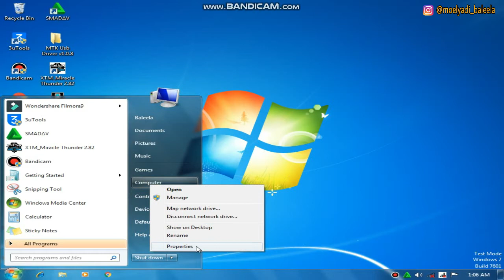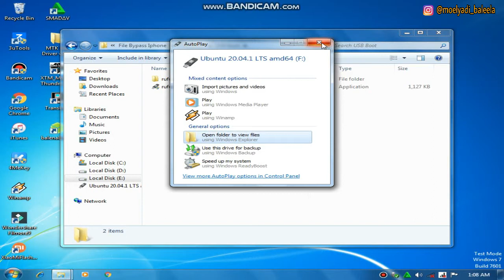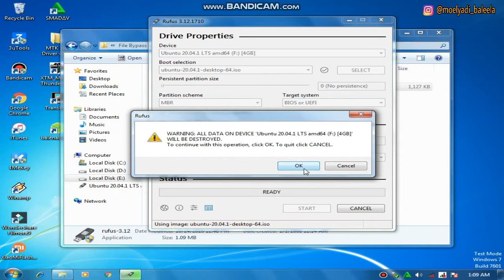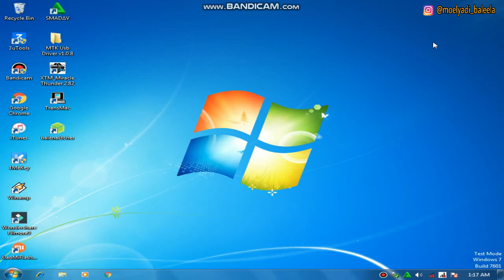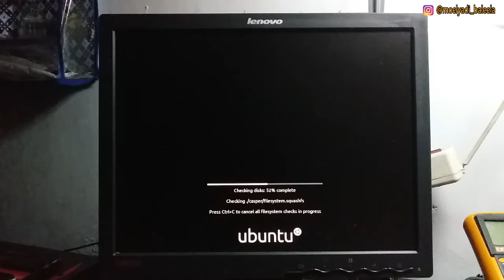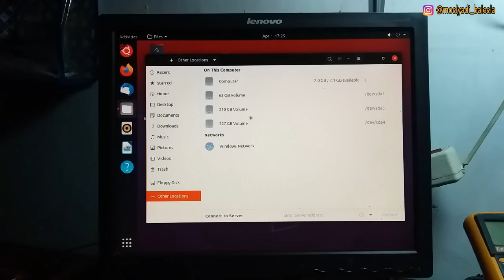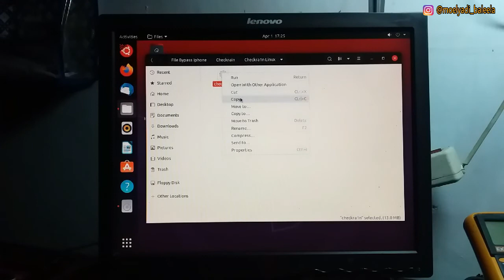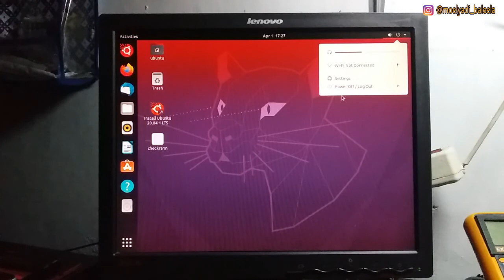Cara Install Linux Ubuntu Di Windows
Cara mudah install linux ubuntu di windows.
Yuukk simak videonya sampai habis Semoga membantu dan bermanfaat.

TERIMAKASIH...
SEMOGA KITA TETAP DALAM LINDUNGAN ALLAH, DAN DI JAUHI DARI BALA, WABAH DAN SEGALA

install linux di windows 8,
instal linux di windows 10,
cara install linux di windows,
install kali linux di windows 7,
install terminal linux di windows,
cara install linux di windows 8,
install linux di windows 10,
install linux windows application,
install linux and windows,
install linux alongside windows 7,
cara install linux di windows 10,
cara install linux di windows 7,
cara instal linux di windows,
cara instal linux di windows 7 32 bit,
cara install kali linux di windows 7,
cara install terminal linux di windows 7,
install linux windows bootloader,
install linux beside windows 10,
install linux bash windows 10,
install linux on windows computer,
install linux commands windows,
install linux delete windows,
linux install windows drivers,
install linux dan windows,
linux install windows exe,
install linux from windows 10,
install linux from windows 7,
install terminal linux di windows 7,
install linux windows 7,
install linux in windows 10,
install linux in windows 7,
install linux in windows 10 dual boot,
install linux mint windows 7,
install linux mint windows 7 dual boot,
install linux mint windows 10 uefi,
install linux windows 7 dual boot,
install linux on windows 7,
install ubuntu di windows 10,
install ubuntu di windows 7,
instal ubuntu di windows 10,
instal ubuntu di windows 7,
instal ubuntu di windows,
cara install ubuntu di windows 10,
cara install ubuntu di windows,
install ubuntu windows 10,
install ubuntu alongside windows 10,
install ubuntu and windows 10,
cara install ubuntu di windows 7,
cara instal ubuntu di windows 10,
cara instal ubuntu di windows,
cara instal ubuntu di windows 7 dengan virtualbox,
cara install bash ubuntu di windows 10,
install ubuntu windows boot manager,
instal ubuntu di windows 8,
cara install ubuntu di windows 8,
install ubuntu from windows 7,
install ubuntu gui windows 10,
install ubuntu windows 7,
install ubuntu windows 7 dual boot,
install ubuntu in windows 10,
install ubuntu in windows 7,
install ubuntu in windows 10 dual boot,
install ubuntu inside windows 7,
install ubuntu linux windows 7 virtualbox,
install ubuntu laptop windows 7,
install ubuntu on windows 10 dual boot,
install ubuntu on windows 7,
install ubuntu on windows 10 without usb,
install ubuntu partition windows 10,
checkra1n linux usb,
checkra1n linux download,
checkra1n linux login,
checkra1n linux tutorial,
checkra1n linux 32 bit,
checkra1n linux error 77,
checkra1n linux usb error,
checkra1n linux activation lock,
checkra1n linux bypass,
checkra1n linux boot,
checkra1n linux bypass icloud,
checkra1n linux bootable,
checkra1n linux error 79,
checkra1n linux error,
checkra1n linux error 78,
checkra1n en linux,
bootra1n linux + checkra1n en usb,
checkra1n linux full tutorial,
checkra1n linux fix,
checkra1n for linux,
checkra1n for linux tutorial,
checkra1n 0.10.0 for linux,
jailbreak iphone 7 13.3 windows,
jailbreak iphone 7 ios 13.3 windows,
jailbreak ios 13.3.1 iphone 7 windows,
jailbreak iphone 6 windows 7,
jailbreak iphone 4 windows 7,
jailbreak iphone 7 plus ios 13.3 windows,
jailbreak iphone 7 plus windows,
jailbreak iphone 7 13.3.1 windows,
jailbreak iphone 7,
jailbreak iphone 7 plus,
iphone 7 jailbreak,
iphone jailbreak software for windows 7,
how to jailbreak iphone 7 with windows,
jailbreak iphone 7 ios 13 windows,
jailbreak iphone 7 ios 13.4.1 windows,
jailbreak iphone 7 plus ios 13.3.1 windows,
jailbreak iphone 7 ios 14 windows,
jailbreak iphone 7 on windows,
jailbreak ios 13.3 iphone 7 plus windows,
jailbreak ios 13.3.1 iphone 7 plus windows,
how to jailbreak iphone 7 ios 13.3 using windows,
jailbreak iphone 7 with windows,
jailbreak iphone 7 ios 13.3.1 windows,